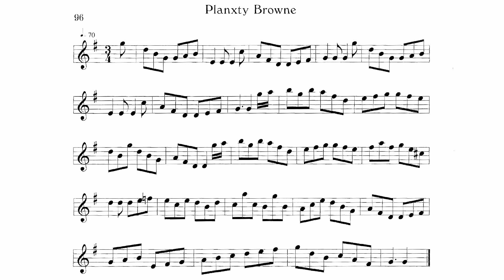096 Planxty Browne